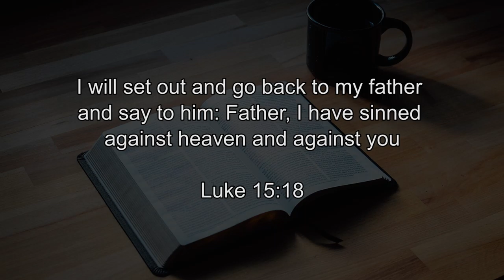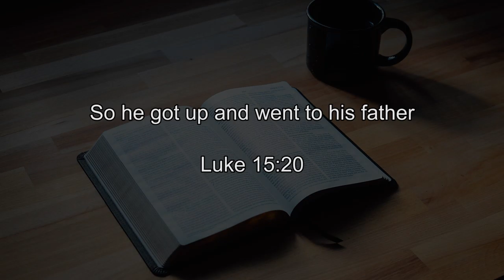Ep 5: DECIDE and Act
This calls taking an extra step to realise what was just but an idea.

How can you get to this point?